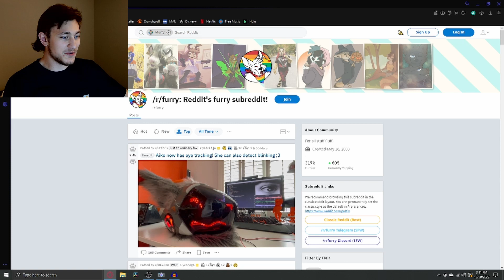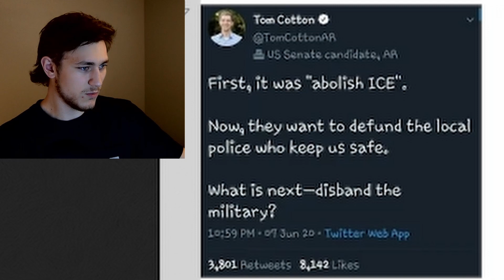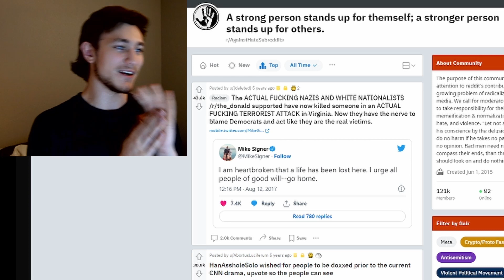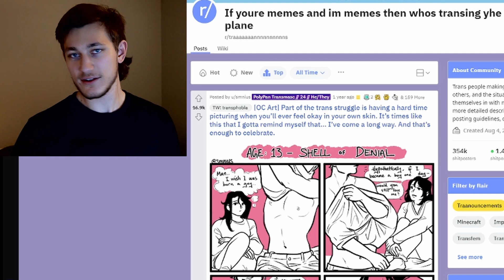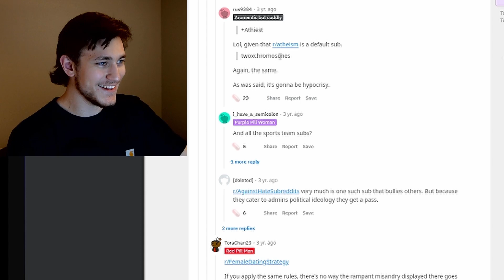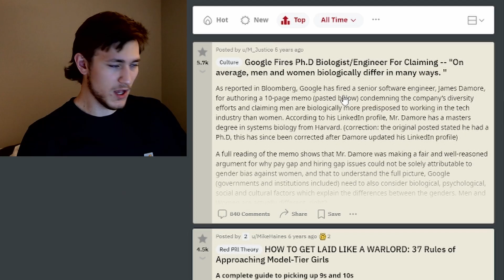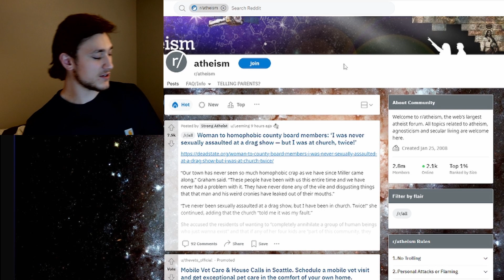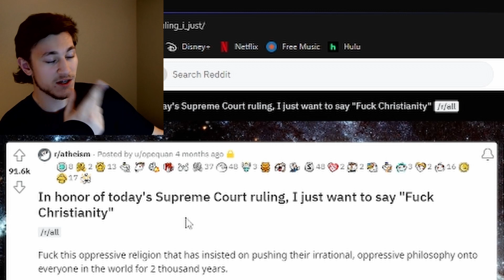Top 10 Worst Rated Reddit Pages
if you don't like my videos you're probably not the only one